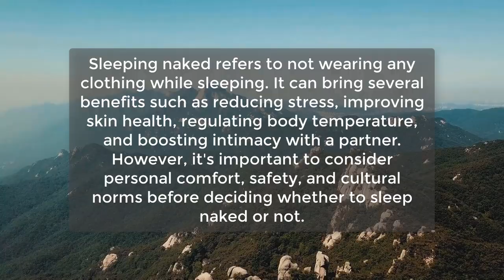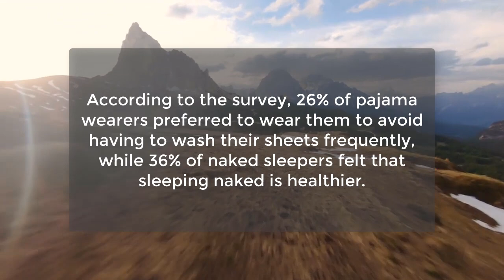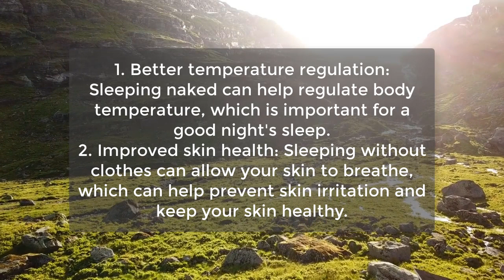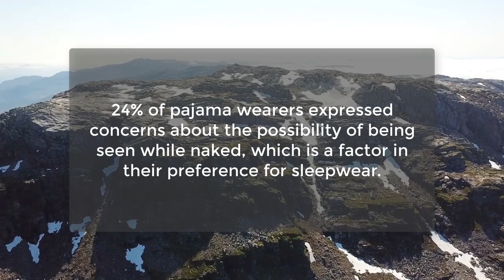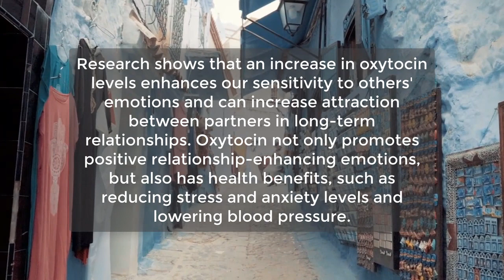People Who Sleep N@ked Tend To.. | Human behavior Psychological, Psychology facts | Awesome Facts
The survey found that couples who regularly...
Regardless of their sleepwear preference, all...
The study found that those who sleep...